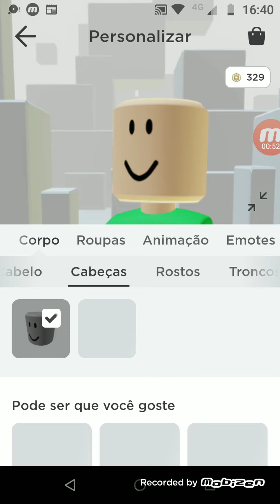Roblox Do quadrado ao redondo 👍